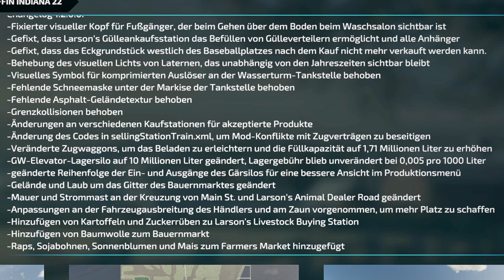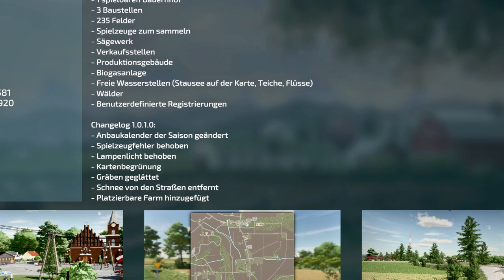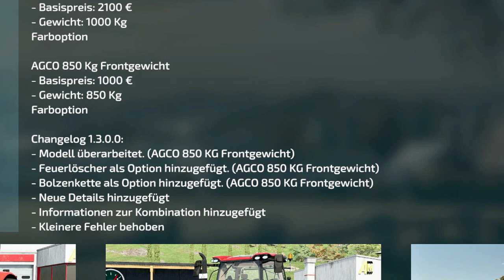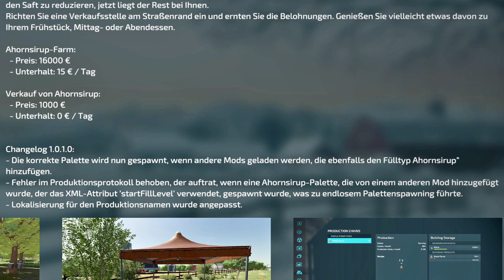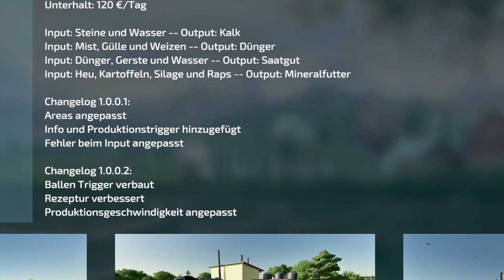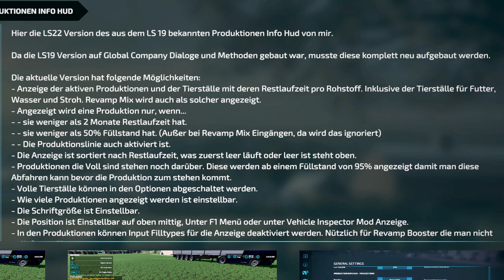💢 LS22/FS22 - 2🆕Karten - 20🆕​Mods - 9🆙Dates - Modhub - 🔝Starsow - Riverside 22 - Objekt-Lager